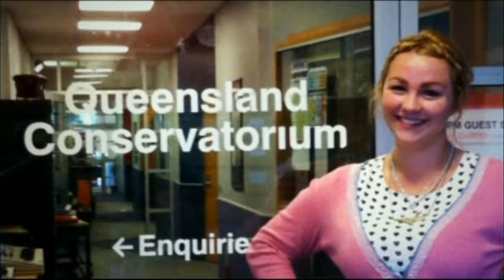Australia's Got Talent 2011 - Bree De Rome (Anyone Who Had A Heart)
Australia's Got Talent 2011
Seventeen year old sixties singer Bree De Rome sings Anyone Who Had A Heart from Burt Bacharach.

Lyrics:
Anyone who ever loved could look at me
And know that I love you
Anyone who ever dreamed could look at me
and know I dream of you
Knowing I love you so

Anyone who had a heart
Would take me in his arms and love me, too
You couldn't really have a heart and hurt me,
Like you hurt me and be so untrue

Every time you go away, I always say
This time it's goodbye, dear
Loving you the way I do
I take you back, without you I'd die dear

Could take me in his arms and love me, too

Anyone who had a heart would love me too yeah
Anyone who had a heart would surely take me in his arms and always love me
Why won't you, oo